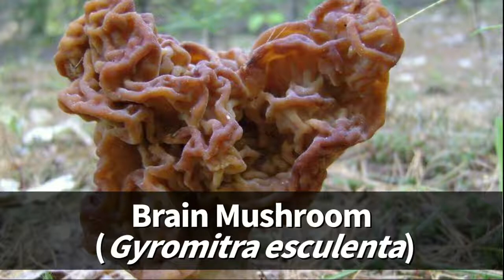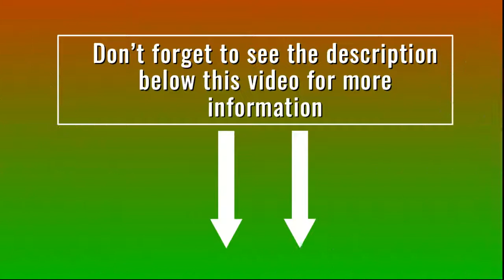10 Weirdest Mushrooms Of This World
10 Weirdest Mushrooms Of This World